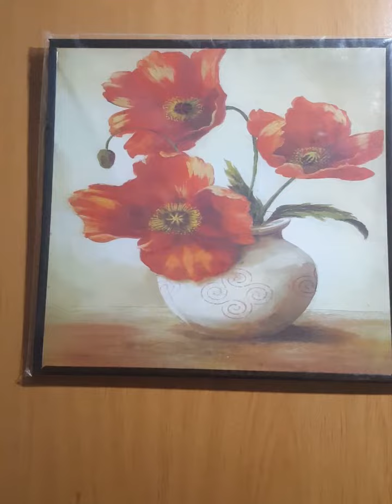painting flowers spécial